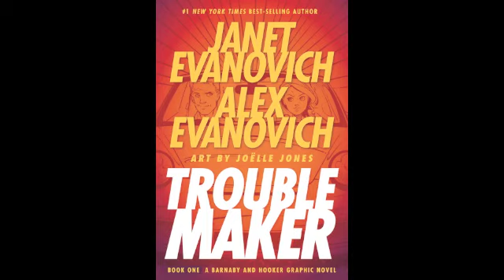Dark Horse Comics Interview: Janet and Alex Evanovich on Troublemaker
Janet and Alex Evanovich talk about their new graphic novel Troublemaker.

Alex Barnaby and Sam Hooker are back together and fighting crime the only way they know how -- by leaving a trail of chaos, panic, and disorder. Alex, an auto mechanic and spotter for racecar driver Sam Hooker, is drawn to trouble like a giant palmetto bug to a day-old taco. Unfortunately, she's also drawn to Hooker in the same fashion. There's no steering clear of trouble or Hooker when friends Rosa and Felicia call for help. A man has gone missing, and in order to find him Barnaby and Hooker will have to go deep into the underbelly of Miami and southern Florida, surviving Petro Voodoo, explosions, gift-wrapped body parts, a deadly swamp chase, and Hooker's mom.